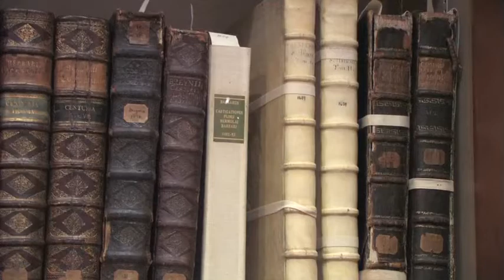GLOW 102 - Missouri Botanical Garden and Herbarium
The Missouri Botanical Garden Library was founded in 1859 by St. Louis businessman Henry Shaw. It is one of the finest botanical libraries in the world, used locally—in conjunction with the herbarium—by horticulturists, students, landscapers and Garden members. Globally, it is used by historians, biographers and (most importantly) botanists, as part of their daunting mission: to identify and catalog every plant in the world.